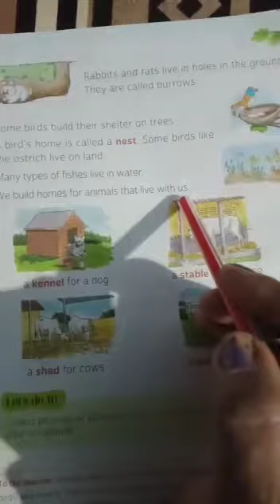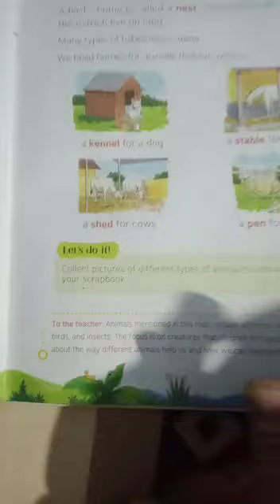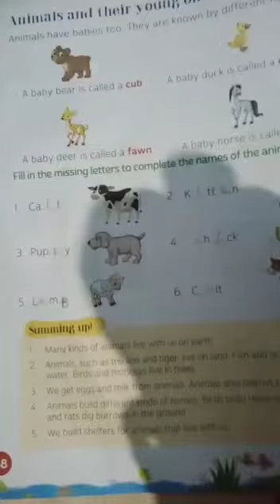class-1 Evs chapter-10 Part-2 25/11/20